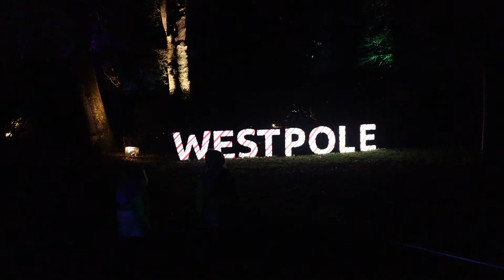Walking in a Westonbirt Christmas Wonderland: a magical outdoor experience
Visiting a festive light trail has become one of my favourite family traditions and if ever there was a year when we needed twinkly lights, Yuletide cheer and glittering delights, 2020 is it.

A festive feast for the senses that is truly magical in every way, the enchanting Westonbirt Christmas is the perfect tonic to 2020.